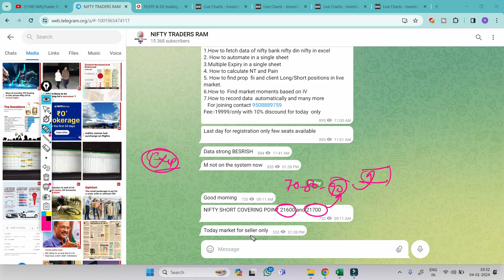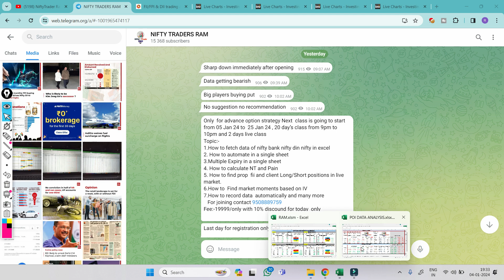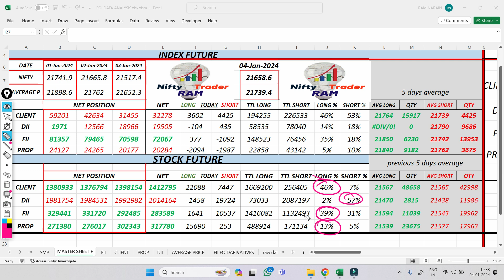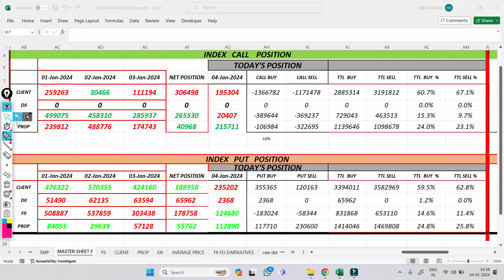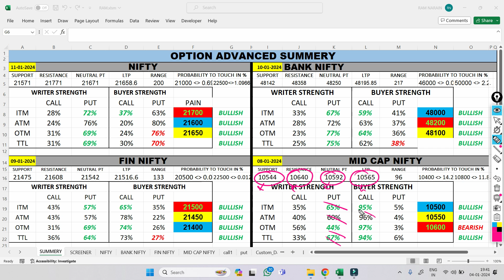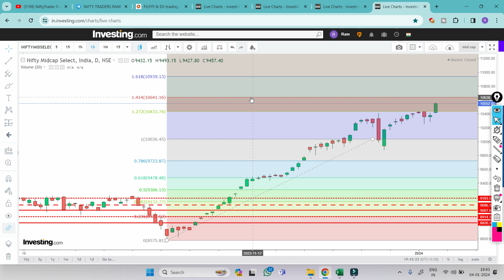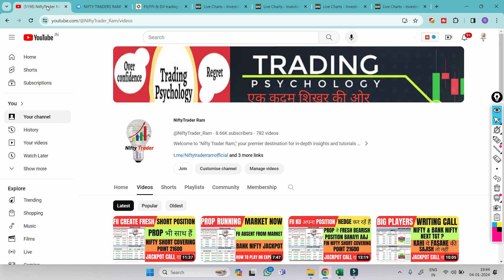FII FnO Data for Friday |Nifty For Tomorrow |Bank Nifty Fin Nifty |Mid Cap Nifty |Option Chain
market psychology
 stockmarketpsychology

cnbc awaz
zee business